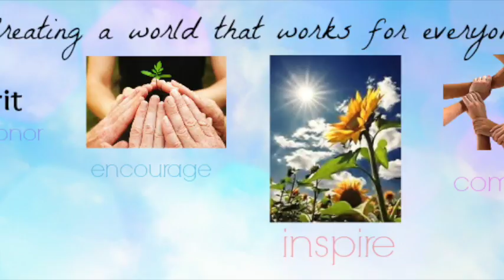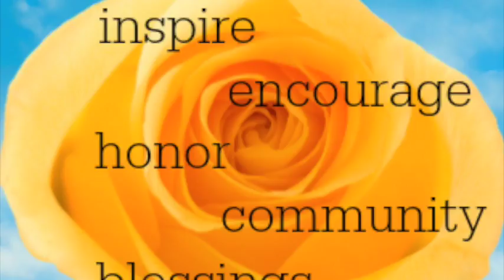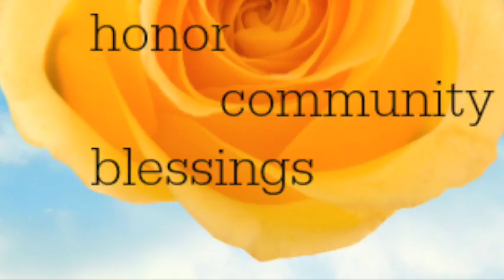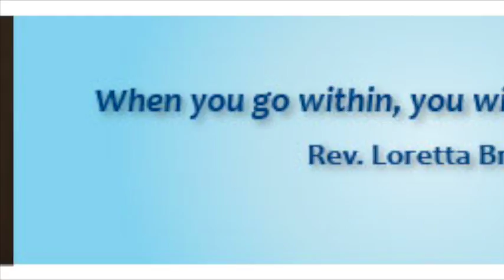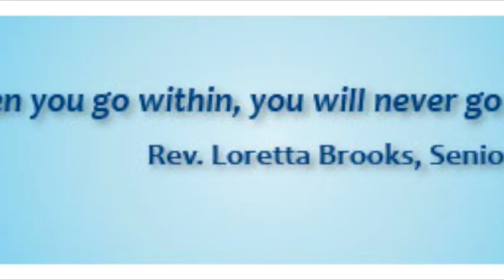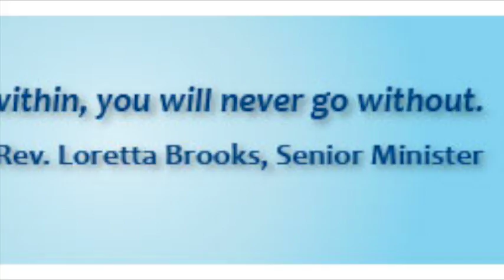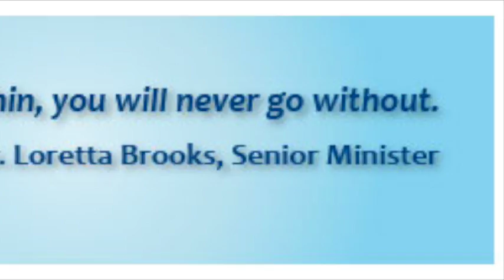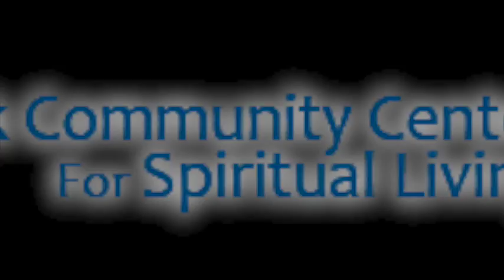New York Community Center for Spiritual Living 6/10/2018 by Rev. Loretta Brooks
Rev. Loretta Brooks gives her talk about "Spiritual Power" at New York Community Center for Spiritual Living on 6/10/2018

NYCCSL's Sunday Lesson is 11:00 am - 12:00 pm at
Westside YMCA, 5 West 63rd St New York, NY  (in the Parkside Lounge)

Theme for June 2018. Spiritual Healing.
June 3, Acts of Faith. Rev. Loretta Brooks
June 10. Spiritual Power Rev. Loretta Brooks
June 17, Evolution as a Spiritual Idea. Rev. Loretta Brooks
June 24, Spiritual Healing Practitioner Sunday

Our Mission Statement:
Awakening People by teaching Truth, to both give and receive the gifts of self esteem, purpose, and Personal Prosperity.

"When you go within, you will never go without" by Rev. Loretta Brooks